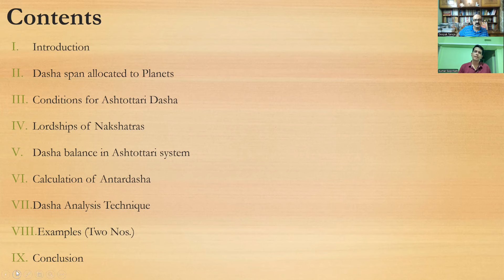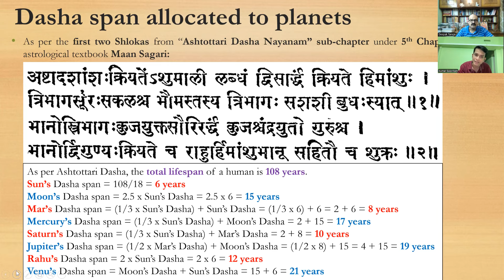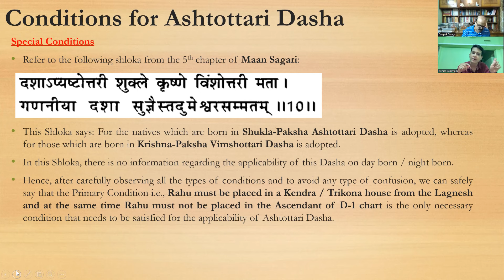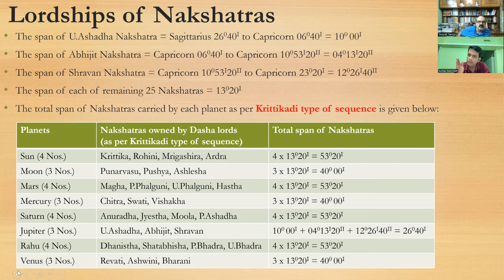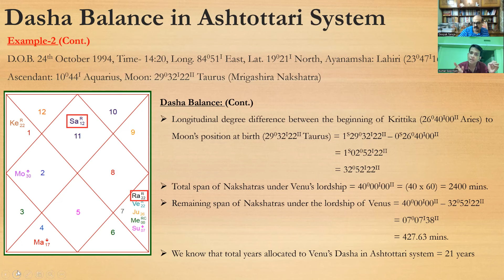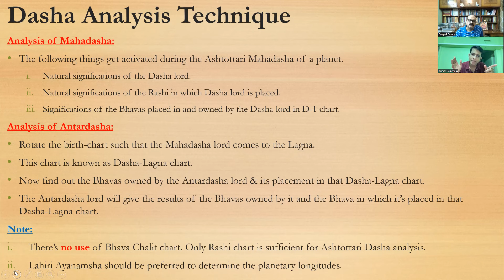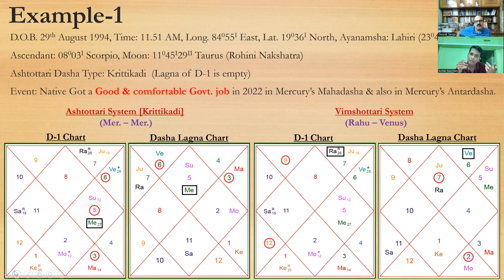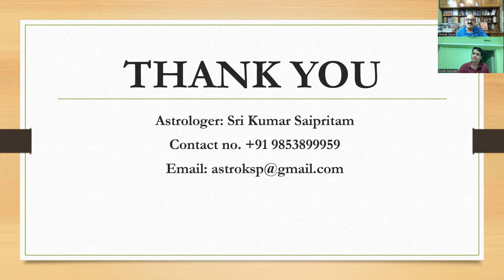ASHTOTTARI DASHA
Dasha system is the foundation of Vedic Astrology, commonly known as Jyotish Shastra. "Dasha" means the major period of a planet. Dasha method is an ideal method of progression through Navagraha's or Rashis. Dasha system is an exclusive technique to assess a particular planet's influence on each of the moon signs or nakshatras.
The Astottari Dasha has also two versions. When there in a planet placed in the ascendant, the Dasha is counted from Ardra nakshatra, but when there is NO planet in Ascendant, then the Dasha is counted from Krittika Nakshatra.
(Lahiri Indian Ephemeris also gives Balance of Astottari Dasha by longitude of Moon at birth, both from Krittika and Ardra Nakshatra).
Astottari Dasha - Graha and number of years ownership/influence
Sun 6
Moon 15
Mars 8
Rahu 17
Jupiter 10
Saturn 19
Mercury 12 (I am in Budha dasha period for the last 11 years)
Ketu - Ketu is not part of the Astottari Dasha scheme
Venus 21
Total of 108 years
Astottari Dasha by Ardra Nakshatra-
1. For four Nakshatras starting from Ardra commences the Dasha of Sun,
2. For next three nakshatra after that i.e. Magha begins the Dasha of Moon,
3. Four nakshatra after that i.e. from Hasta will give the Dasha of Mars,
4. Three nakshatra after that i.e. from Anuradha, the Lord of Dasha will be Mercury,
5. Four nakshatra wherefrom i.e. from Purvasadha will have Saturn as the Dasha Lord,
6. Three nakshatra thereafter i.e. from Dhanistha, the Lord will be Jupiter,
7. Rahu will be the Lord of the Dasha next four Nakshatras after that i.e. from U. Bhadrapada, and
8. Then Venus will take over the lordship of the Dasha of next three Nakshatras from the last one mentioned above i.e. from Krittika.
Astottari Dasha by Krittika Nakshatra-
1. For four Nakshatras starting from Krittika commences the Dasha of Sun,
2. For next three nakshatra after that begins the Dasha of Moon,
3. Four nakshatra after that, will give the Dasha of Mars,
4. Three nakshatra after that, the Lord of Dasha will be Mercury,
5. Four nakshatra wherefrom will have Saturn as the Dasha, Lord,
6. Three nakshatra thereafter, the Lord will be Jupiter,
7. Rahu will be the Lord of the Dasha for next four Nakshatras after that and
8. Then Venus will take over the lordship of the Dasha of next three Nakshatras.
9. The Lord of the Dasha at birth will be determined by counting in this order up to the Birth Nakshatra.
10. The duration of Astottari Dasha for Sun, Moon, Mars, Mercury, Saturn, Jupiter, Rahu and Venus Dashas are 6, 15, 8, 17, 10, 19, 12 and 21 years in respective order.

Sri Kumar Saipritam is a Mechanical Engineer by profession and is currently working under the Government of Odisha. He has done his Masters in Cryogenics Engineering from NIT Rourkela and is a topper of his batch. He is certified as Jyotish Shastracharya, Ank Jyotish Acharya, Tarot Master, and an Expert in KP-Horary from AIFAS New Delhi. He has learned both traditional and stellar astrology from many renowned astrologers across the country and has finally had the opportunity to learn Bhrigu Nandi Nadi and Medical Astrology from Sri Deepak Taneja who has helped him bring accuracy in predictions and discover the true potential hidden within him. Sri Saipritam is currently working as a part-time astrologer and a researcher in the field of Occult-Sciences.